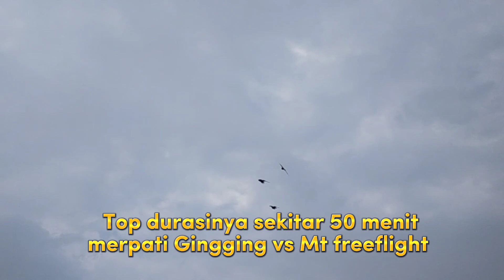TOP DURASI FREEFLIGHT MERPATI GINGGING VS MT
Assalamualaikum gais divideo ini real tes Top durasi freeflight merpati gingging vs merpati tinggi sampai full nitik,full zoom2,full durasi

camera     oppoA9
edit            KM,capcut
thumbnail pictart
talent         Kanza